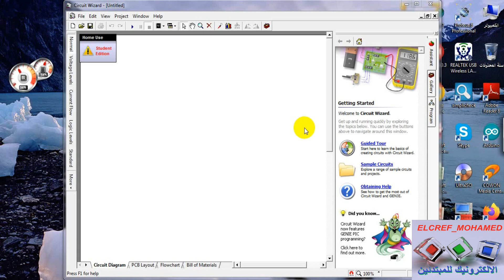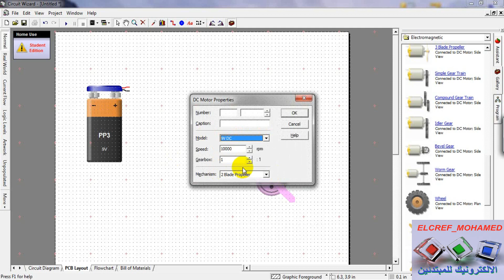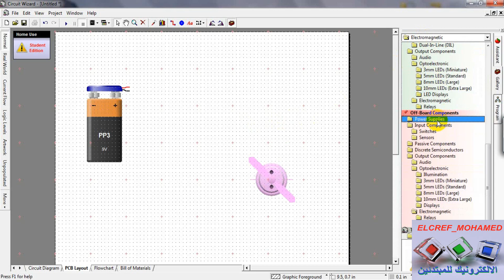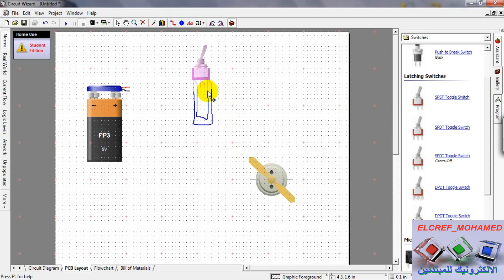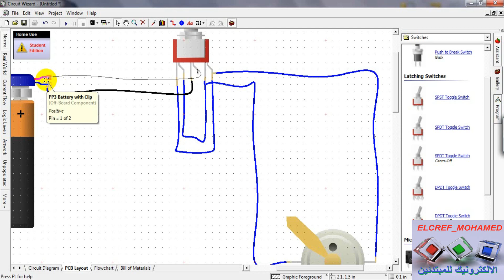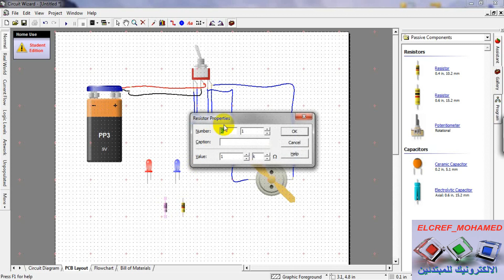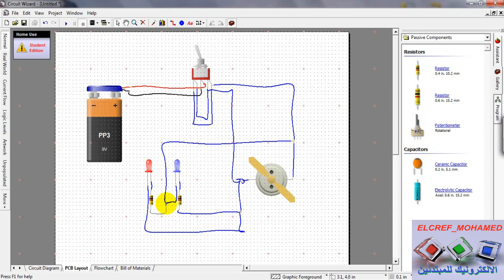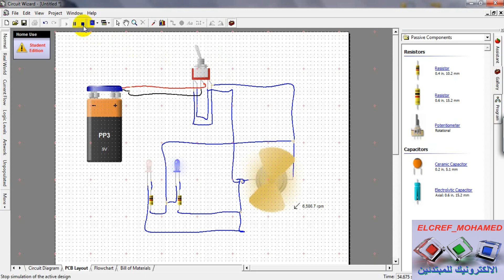تجربة كيفية صنع مصعد صغير للسنة الخامسة إبتدائي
في هذه التجربة اردت ان اقدم هذه الفكرة للسنة الخامسة الابتدائي والتي تحتوي على فكرتين مهمتين ، كيف نستعمل مفتاح الذهاب والاياب في نفس الوقت والذي يتمثل في صعود وهبوط المصعد وكيفية استعمال المقاومات في حالة الجهد اكبر مما تستحقه الليدات او عناصر اخرى بجهد أقل فشاهدوا الفيديوا لشرح ذلك وشكرا .